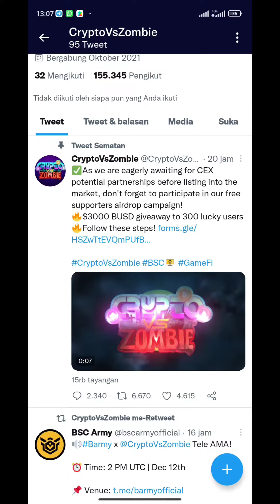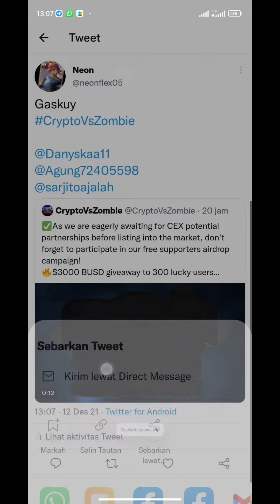New Airdrop: CryptoVsZombie - Total Reward: $3,000 BUSD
New airdrop: CryptoVsZombie (BUSD)
Total Reward: $3,000 BUSD
News: AvstarCapital, Poolz, Investing
Winners: 300 Random
Distribution: 28th December

🔹Submit your BEP-20 wallet address
🔹Submit other details on the airdrop page
🔹300 Random winners will receive $10 BUSD each

Note: This airdrop will end on 27th December and rewards will be distributed to the winners BEP-20 wallet on 28th December